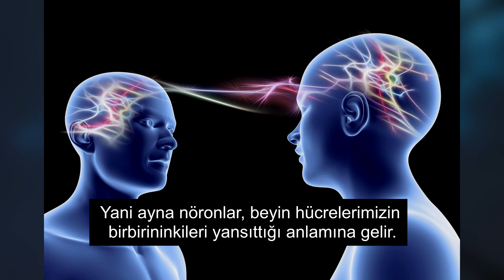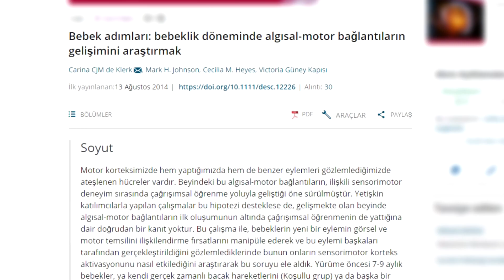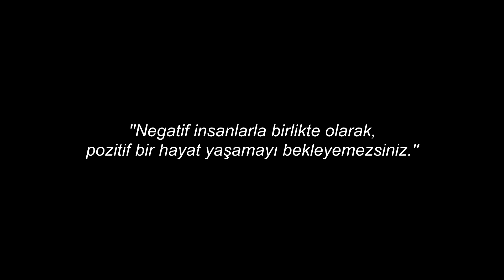Neden ZEHİRLİ İNSANLARI Hayatından Çıkarmalısın? (Bilimsel Araştırma) - Gelişim Okulu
Özellikle eski komedi programlarında çoğu repliğin ardından gülme sesi eklediklerini merak ettiniz mi? Nedeni aslında çok basit gülen birini duyduğunuzda sizin de gülme olasılığınız daha fazladır. Bir düşünün, gülümseyen birini gördüğünüzde muhtemelen gülümsemiyor musunuz? Yine aynı şekilde mutsuz, depresif birinin yanında ise tam tersi.  Bu videoda da 'Neden zehirli insanları hayatımızdan çıkarmalıyız?' sorusunu bilimsel açıdan ele alıyoruz.

(Bu linkten aldığınız kitaplardan bana bir komisyon oranı verilir. Bunun farkında olmanız da dürüstlük açısından fayda var.)